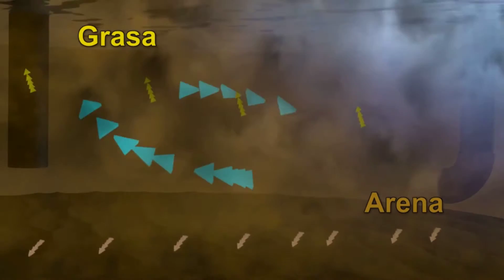Planta Modelo de Tratamiento de Aguas Residuales - Waste Water Treatment Plants AGUATUYA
Operatividad de la Planta Modelo de Tratamiento de Aguas Residuales.
Operation  Model WasteWater Treatment Plant

AGUATUYA - INGENIERIA+GESTION